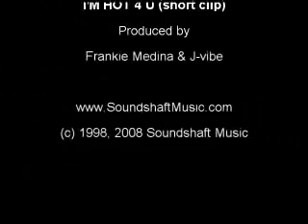Frankie Medina & J-vibe - I'm Hot 4 U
Here a short clip of a track we did in 1998.  Produced by Frankie Medina & J-vibe (Jose Jr Jimenez).